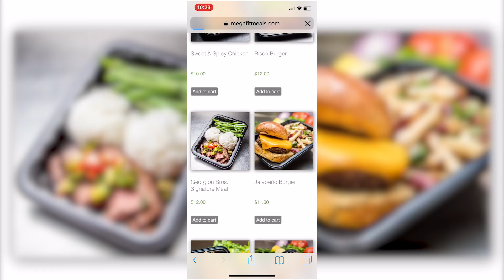Pro Bodybuilder Jay Cutler Talks About His Failures & WHY HE NEVER GAVE UP | Mr. Olympia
Jay Cutler is an IFBB Pro Bodybuilder, 4X Mr. Olympia, and Founder of Cutler Nutrition and Cutler Athletics. He has 20+ years of training and supplementation knowledge. From Ep. 68 of the Power Project: